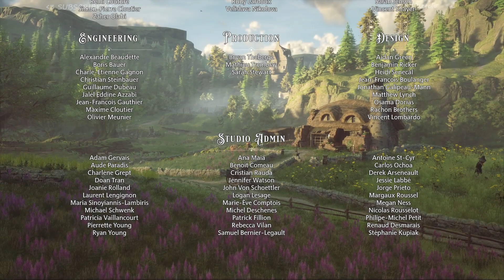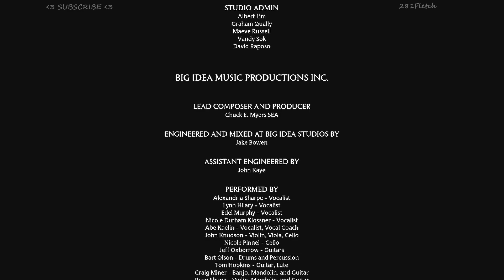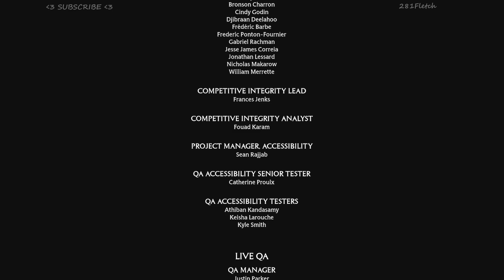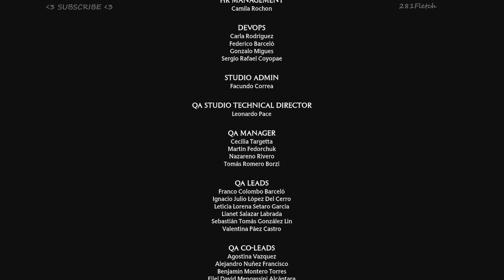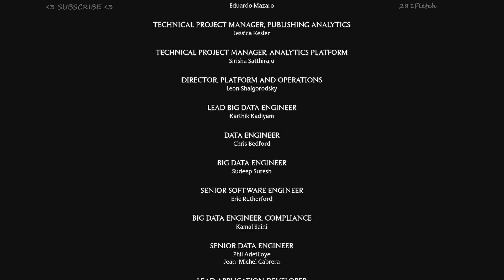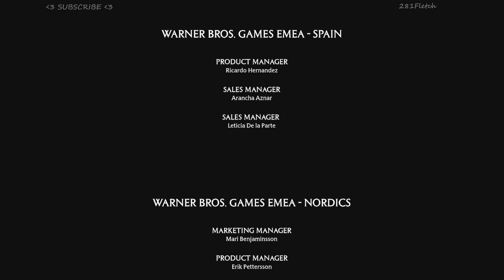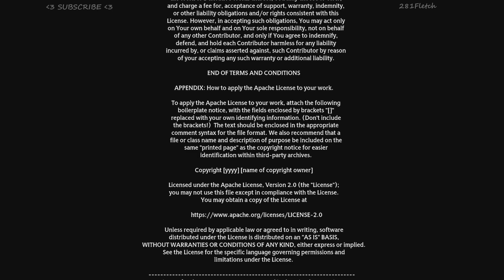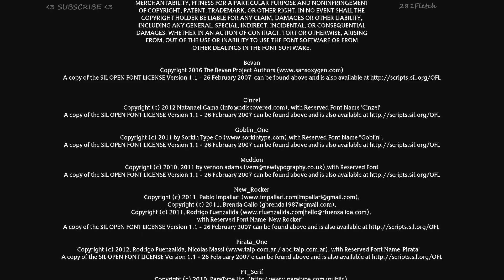HOGWARTS LEGACY - Ravenclaw /33 - XBOX SERIES S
Hello everyone :)
2nd playthrough on Hogwarts Legacy Deluxe Edition Xbox Series S
(Normal Difficulty - Ravenclaw House)

Locating all remaining field guide pages but end up giving up searching for the last collection chest. Instead I head back to Hogwarts to defeat Ranrok & attend the House Cup :D

This playthrough is now 100% challenges & 99% collections complete!

Peace
  281:)
How to find me on Xbox: Search for YT281Fletch or Fletch281
57:30 ;)